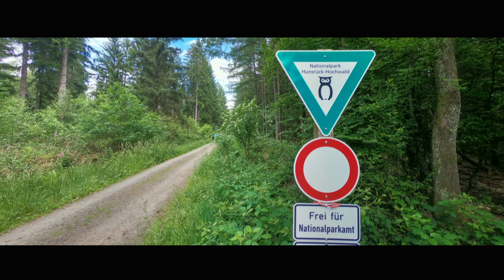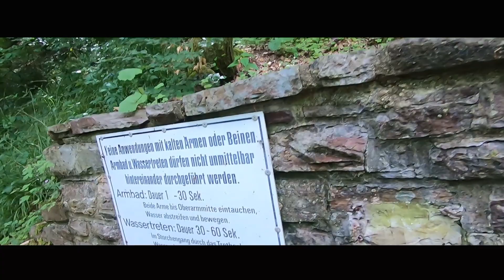Saarland Rundwanderweg Etappe 9 - ein Youtuber Treffen -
Der Saarland Rundwanderweg geht weiter...
Die Etappe 9 führt uns vom Bostalsee über die keltische Ringwallanlage in Otzenhausen nach Nonnweiler an die Talsperre. 23 Kilometer im nördlichen Saarland.
Wen wir bei dieser Tour begleiten durften erfahrt ihr im Video ;-)

Viel Spaß bei meinem kleinen Video!

Falls ihr Interesse an dem Track habt, kann ich euch den gerne zur Verfügung stellen.

Die aktuelle Wegeführung könnt ihr beim Saarwaldverein herunterladen.

Schaut mal dort rein!

Wenn euch das Video gefallen hat, gebt mir ein Like oder schreibt mir einen Kommentar. Ich würde mich sehr freuen.

Ihr könnt mir auch auf Instagram folgen